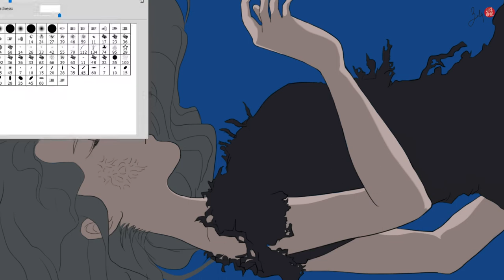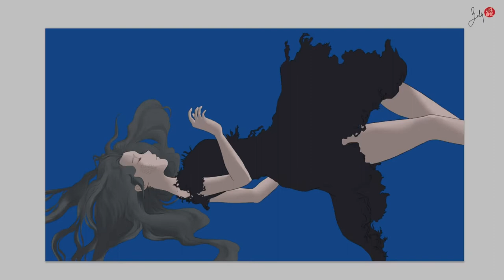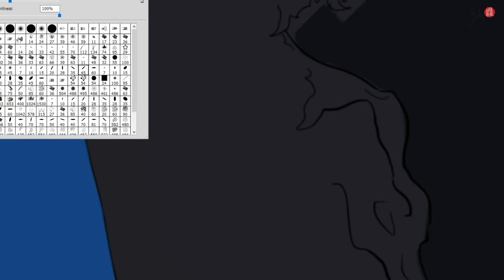Underwater: Digital Painting Timelapse in Adobe Photoshop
This digital painting marked my comeback in 2018 after two years of hiatus from drawing. This is a scene from the animated short film that I’m working on. I thought it would be fun to make it into a still and paint it. This was done entirely in Adobe Photoshop while I was still not fully comfortable painting in it. This took me several days of hour-long sessions. The watercolor brushes really helped provide some nice definition and texture. I hope you enjoy my first video!